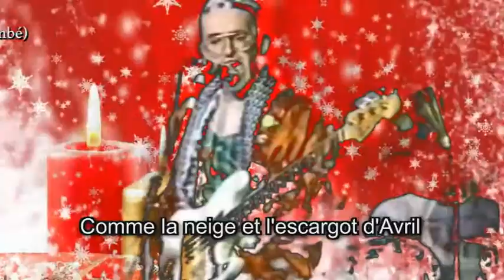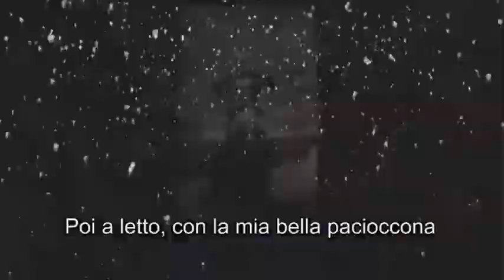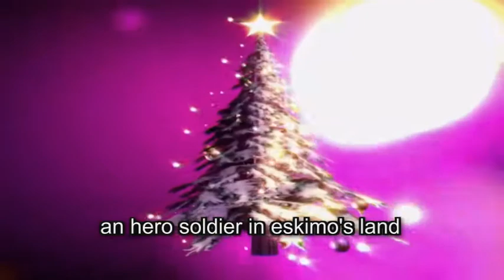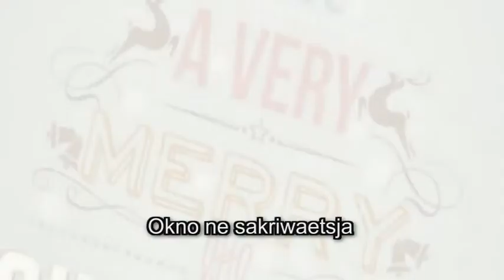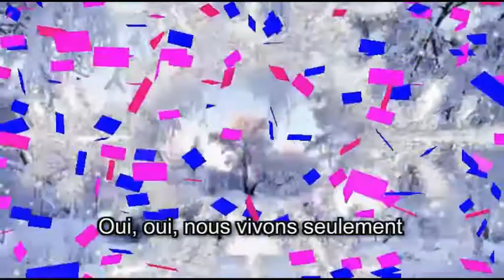THE SANTA CLAUS TEAM - We only live for Christmas (The Pedale Baroque Christmas Single 2015)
The A-side of the Pedale Baroque Christmas Single 2015. This is a re-recording of the first Pedale Baroque Christmas Single ever released, dated 1984. Everything possible was made to keep the original arrangement and sound intact  (the original recording master had a terrible audio quality) and it's also featuring the original artists when available.
Besides that, happy quarter of century, Pedale Baroque Christmas Single!!! (it's the 25th "effective" edition, counting the missed years...)
HAPPY HOLIDAYS!
Lato A del singolo Natalizio Pedale Baroque 2015. Si tratta di una cover del primissimo singolo natalizio Pedale Baroque mai realizzato, datato 1984. Tutto il possibile é stato fatto per mantenere l'identico arrangiamento e gli stessi suoni (il master originale  aveva una pessima qualità audio) e vede anche la partecipazione degli artisti originali, se disponibili.
Inoltre, buon compleanno singolo Natalizio Pedale Baroque!!! (è la venticinquesima edizione "effettiva", contando gli anni in cui non è stato realizzato...)
AUGURI DI BUONE FESTE!